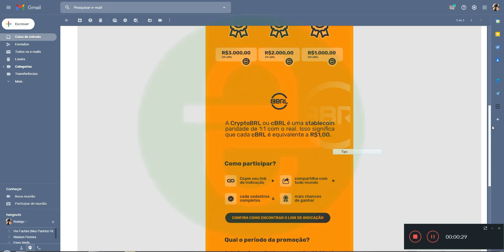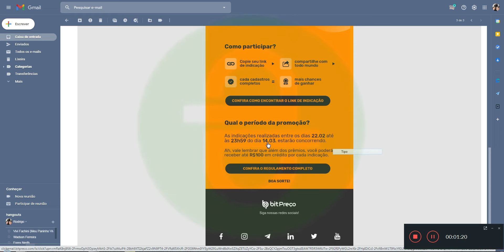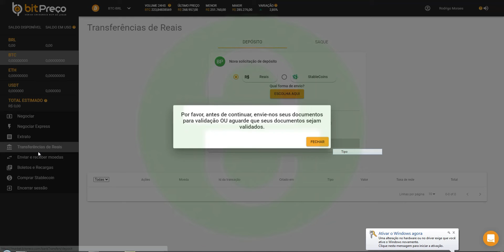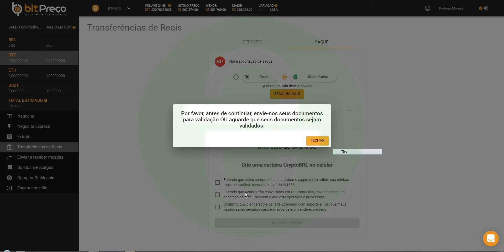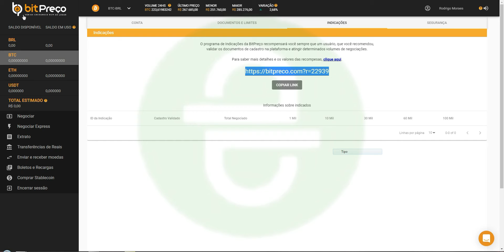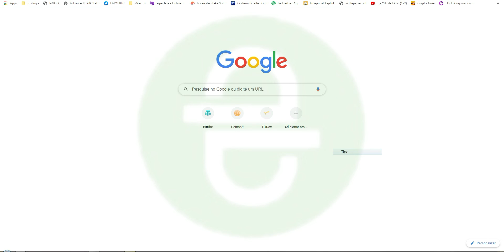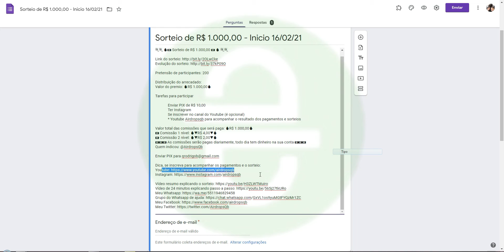CanalQb - Airdrop - Exchange - BitPreço - Ganhe até 100 reais por indicação - Finalizado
CanalQb - Airdrop - Exchange - BitPreço - Ganhe até 100 reais por indicação

Regra para chegar aos R$100
As recompensas são acumulativas, ou seja, a cada novo nível de volume atingido por seu indicado, você ganhará novos créditos em reais em sua conta, podendo chegar ao total de R$100,00 por indicação, mais no

Att: @CanalQb